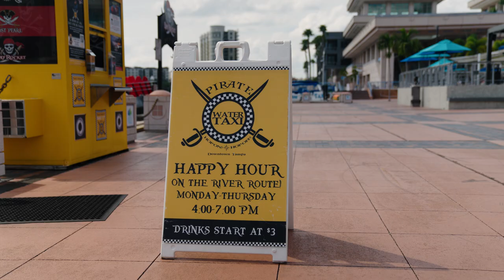New in Blue | Tyler Motte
Gabby Shirley takes Tampa Bay Lightning forward Tyler Motte on the Pirate Water Taxi through downtown Tampa on this episode of New in Blue.